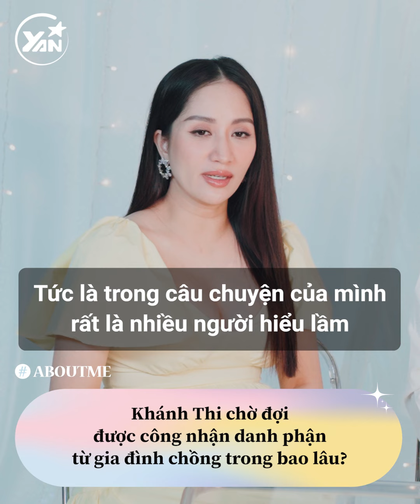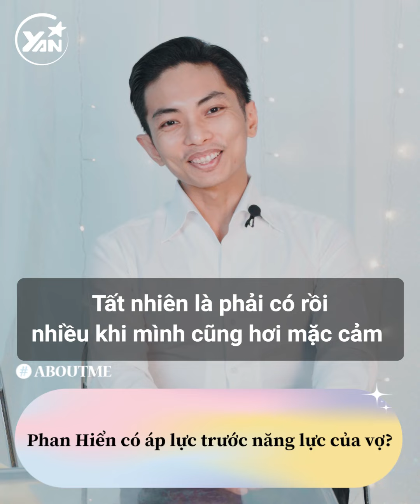Phan Hiển cảm thấy "áp lực" trước Khánh Thi về cả danh tiếng và kinh tế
★| Phan Hiển "áp lực" trước Khánh Thi về danh tiếng và kinh tế

Official Channel of YAN Entertainment - Video Giải Trí Hàng Đầu Dành Cho Giới Trẻ!

Hãy theo dõi Yan trên:
✔️Youtube Yan News :